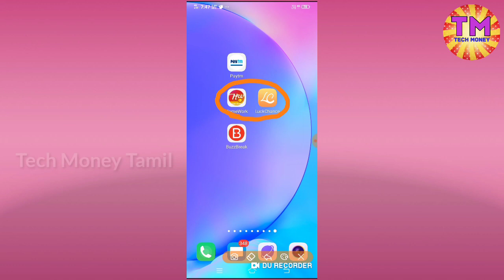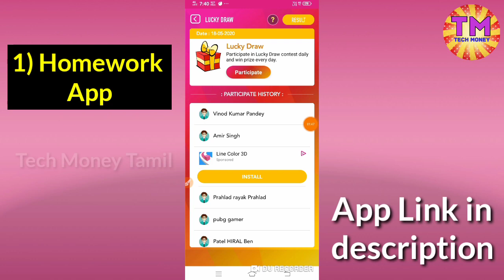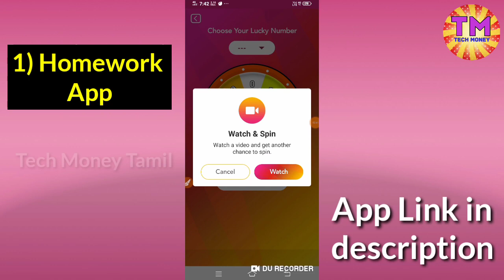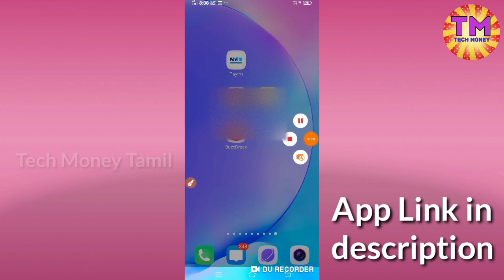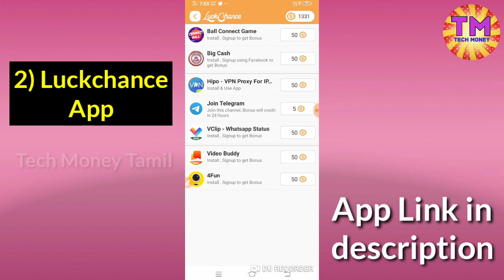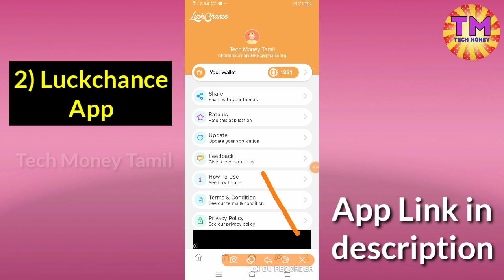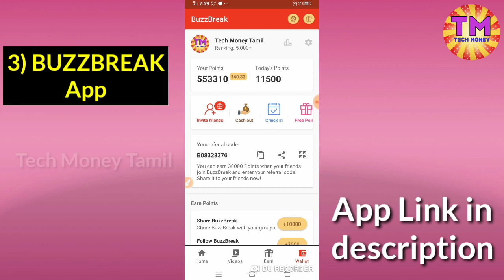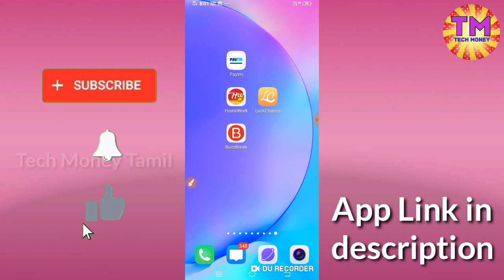Best 2 Earning App ! Earn ₹500 PayTM Cash ! Earn Money Online ! Tech Money TAMIL.